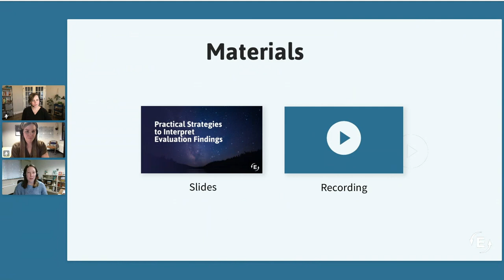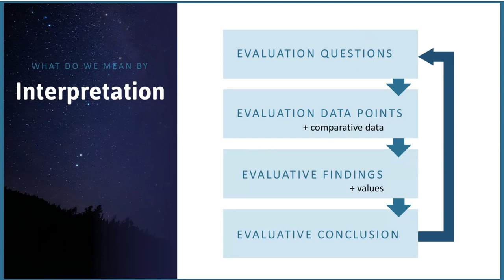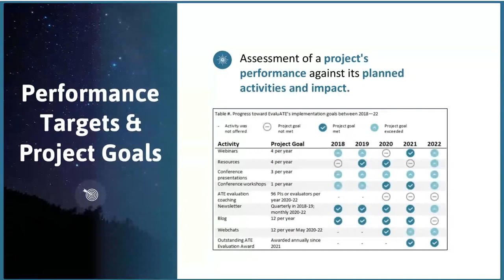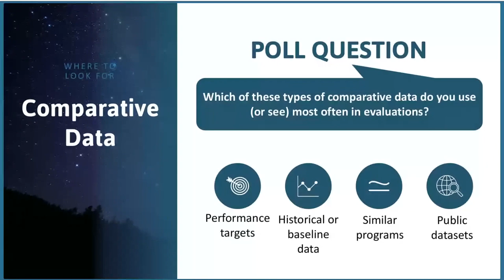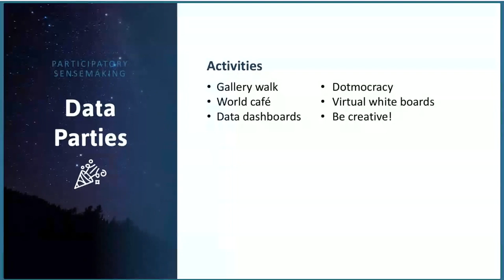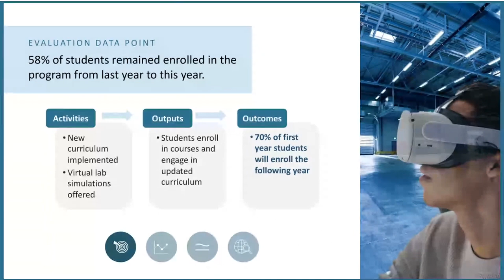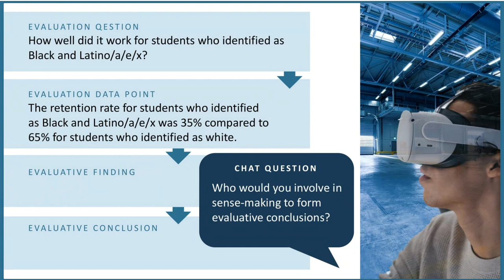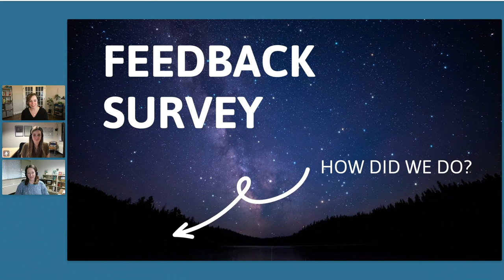Practical Strategies to Interpret Evaluation Findings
In a world driven by data, the power of evaluation comes from our ability to weave data points into a story that meaningfully answers our project’s questions. The interpretation of evaluation findings is a crucial step in the evaluation process that turns analyzed data into useful evaluative conclusions. The process of interpretations extracts valuable insights that can help project staff understand project impact and make informed decisions.  In this webinar, we will focus on practical strategies to interpret evaluation findings that inform meaningful project improvements and assess overall effectiveness. These strategies include comparative analysis against historical or baseline data, benchmarking against national datasets, and participatory sense-making sessions. This webinar is for project leaders and staff who are looking to make the most out of their project evaluations and evaluators who are looking to increase the transparency and utility of their evaluation conclusions.